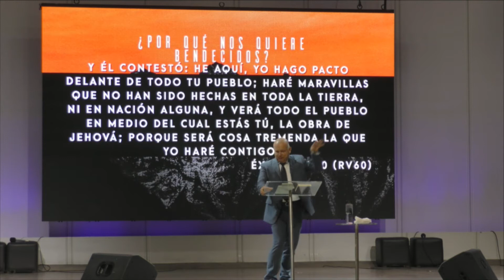DIOS te quiere Bendecido - Pastor Francisco Garza (2 Parte)